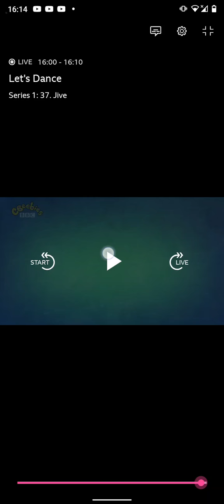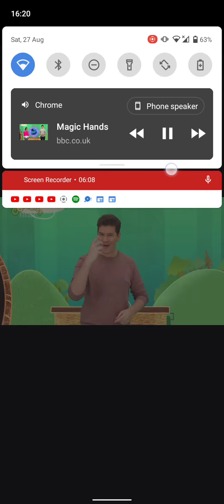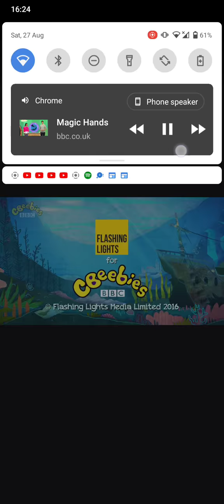magic hands series 2 episode 3 Beowulf / heroes and monsters with Donna and Simon live 👹👹👹